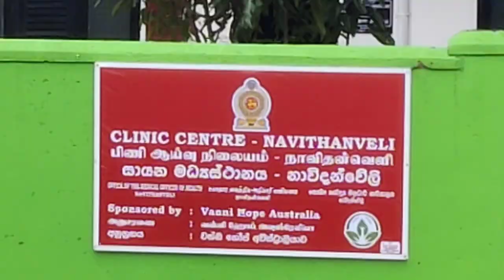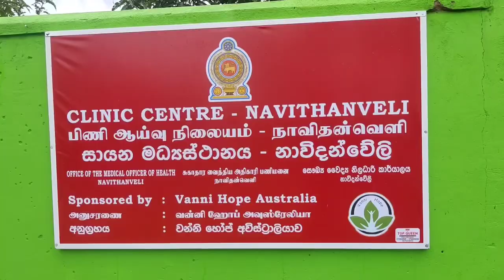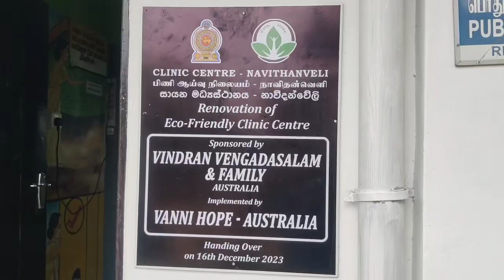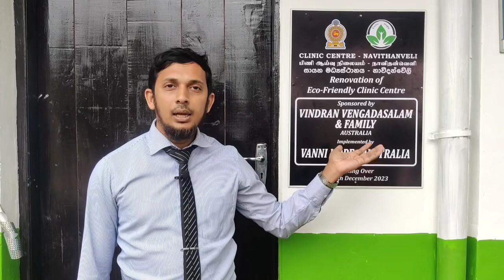VH Health & Wellbeing Renovation of Eco-Friendly Clinic Centre Navinthanveli Kalmunai RDHS Region 23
🌟🏥 Unveiling a Milestone in Community Health: Vanni Hope’s Renovation of Navithanveli Clinic 🤱

At Vanni Hope, we are ecstatic to announce the completion of our latest Health and Well-being Empowerment project - the comprehensive renovation of the Navithanveli Maternal & Child Care Clinic in Ambepara, Kalmunai. This initiative marks a significant chapter in our ongoing mission to enhance healthcare accessibility and quality in the Batticaloa District, particularly for some of the most vulnerable members of our community - pregnant women, nursing mothers, and children.

📸 Swipe through to see the transformative journey of the Navithanveli Clinic. When we first identified the clinic’s needs, we saw more than just a building; we saw an opportunity to make a lasting impact on the health and wellbeing of an entire community. Our dedicated team at Vanni Hope, along with the support and collaboration of local healthcare professionals, embarked on a mission to renovate and rejuvenate this vital health facility.

The project involved extensive upgrades, including the installation of new sanitation facilities to ensure hygiene and prevent health risks, a reliable, clean water supply system for safe and accessible drinking water, and a sturdy new roof to provide a safe and durable structure. We also focused on creating child-friendly spaces, adding a playground where children can play and relax, and a comfortable waiting area for families. The addition of a secure perimeter fence around the clinic was another crucial step in ensuring patient safety and privacy.

The successful inauguration of the clinic, led by Dr. Silmir, the Navithanveli Health Officer, was a proud and joyful occasion for us. The event was graced by our Coordinator for Sri Lanka, M.R.M. Faris, and attended by Dr. Ramesh from North Kalmunai and other community dignitaries, signifying the collective effort and collaboration that went into this project.

This renovation is not just about physical improvements; it’s about creating a space where expectant and new mothers can seek care and support, where children can receive medical attention in a nurturing environment, and where the community can come together to prioritize health and well-being.

We at Vanni Hope are committed to continuing our efforts in community development and health empowerment. The Navithanveli Clinic stands as a symbol of hope, care, and the positive change that can be achieved when we work together for the betterment of our communities.